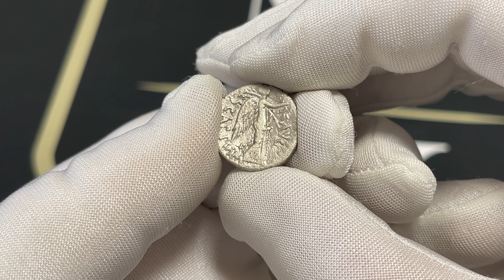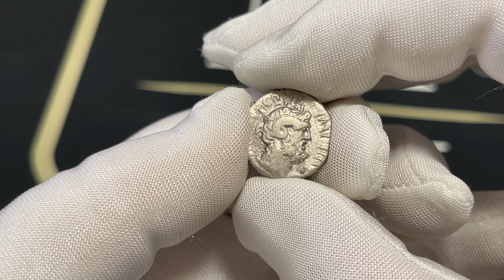Republika Rzymska, Marek Antoniusz, Denar - BARDZO RZADKI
Bardzo rzadka i ciekawa emisja ze względu na Lucjusza Pinariusa Scarpusa, pod którego bezpośrednim dowództwem została wybita ta moneta. Lucjusz był stryjecznym bratankiem Juliusza Cezara, jednak stanął po stronie Antoniusza przeciwko Oktawianowi pod Akcjum. Bezpośrednio przed bitwą Scarpus uciekł do Oktawiana, ale jego perfidna natura powstrzymywała go od sprawowania urzędu publicznego pod nowym panem. Awers monety przedstawiający Jowisza Ammona został bezpośrednio skopiowany z monet Cyrenajki, gdzie Scarpus dowodził czterema legionami pod dowództwem Antoniusza. Republika RzymskaMarek Antoniusz (32-31 pne), Denar 31 pne, mennica Cyrena, L. Pinarius Scarpus, imperator Awers: głowa Jupitera Ammona w prawo M ANTO COS III IMP IIII Rewers: Wiktoria krocząca w prawo, trzymająca liść palmy i rozkładająca wieniec ANTONIO AVG SCARPVS IM P